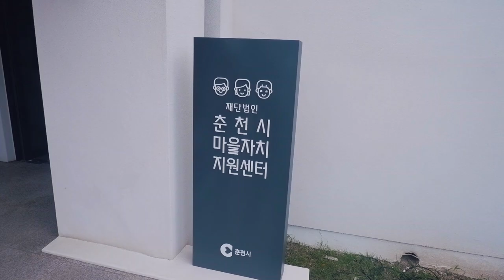‹EP.48›전국 최초 재단법인 춘천 마을자치 지원센터?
시민이 주인인 도시 춘천을 만들기 위한 대안!
전국 최초 재단법인 마을자지치원센터를 설립한 춘천시의 계획.
25개 읍,면,동 단위의 주민자치회와 각종 공동체 활동가를 지원하여 직접민주주의를 실천하려는 움직임.
포스트 코로나 시대를 준비해야하는 시민의 자세
시민들의 자발적 참여를 이끌어 내려는 노력이  춘천 만의 민주주의로 자리잡기를 기대해본다.